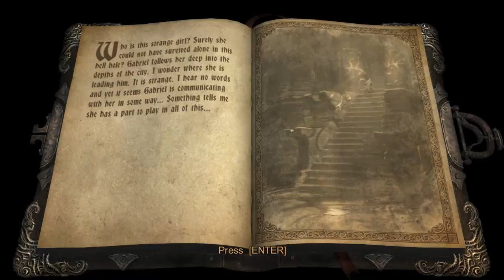Castlevania: Lords of Shadow Chapter 2 - Dark Dungeon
What can be more annoying than goblins?  Why goblins that can fly, of course!